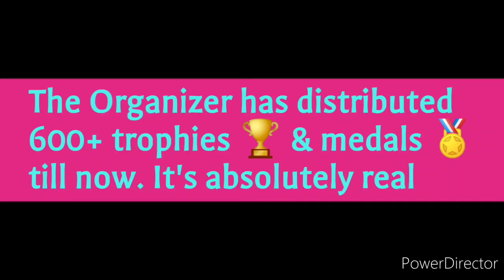Baap Re🔥😱All Participants & Winners Get World Best Trophy🏆Medals🏅/ Online Competition 2022 By Kavita